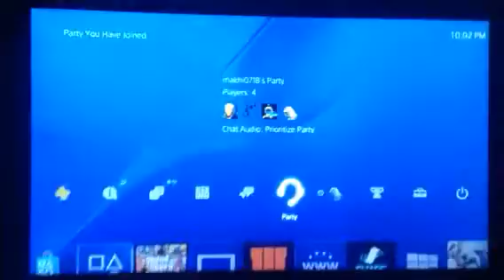News Channel with friend + thank for 50 subs